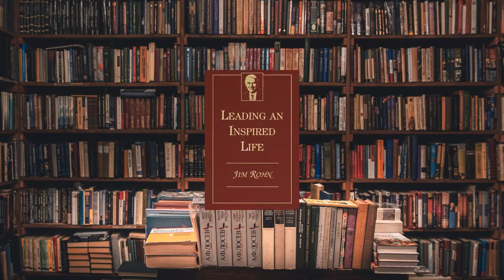[ AUDIOLIVRO ] Levando Uma Vida Inspiradora!! by Jim Rohn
" Pessoas de sucesso fazem o que pessoas mal sucedidas não querem fazer. Não queira que a vida seja fácil. Deseje que você seja ainda melhor."

Rohn começou sua vida profissional trabalhando como almoxarife para o departamento da loja do Sears. Nessa época, um amigo o convidou para uma palestra dada pelo empreendedor John Earl Shoaff. Em 1955, Rohn se juntou aos negócios do Shoaff de venda direta da AbundaVita como distribuidor.

Em 1957, Rohn renunciou sua distribuição com a AbundaVita e se juntou à Nutri-Bio, outra empresa de venda direta. Foi neste momento que os fundadores da empresa, incluindo Shoaff, começaram a orientá-lo.[carece de fontes] Após esta orientação, Rohn construiu uma das maiores organizações na empresa. Em 1960, quando a Nutri-Bio se expandiu para o Canadá, Shoaff e os outros fundadores escolheram Rohn para ser vice-presidente da organização.

Depois que a Nutri-Bio saiu do negócio na década de 1960, Rohn foi convidado para falar em uma reunião do seu Rotary Club. Ele aceitou e outros rapidamente começaram a perguntar a ele para falar em vários almoços e outros eventos. Em 1963 no Beverly Hills Hotel, ele deu seu primeiro seminário público. Então ele começou a apresentar seminários em todo o país, contando sua história e ensinando a sua filosofia de desenvolvimento pessoal.

Ao longo da década de 1970, Rohn realizou uma série de seminários para a Standard Oil. Ao mesmo tempo, ele participou de uma atividade de desenvolvimento pessoal chamada "Aventuras em Conquista", que contou com seminários ao vivo e oficinas de desenvolvimento pessoal. Ele apresentou seminários em todo o mundo há mais de 40 anos.

Rohn orientou Mark Hughes (o fundador da Herbalife) por onde trabalhou até o fim de sua carreira, e o palestrante motivacional Tony Robbins na década de 1970.[carece de fontes] Outros que dão crédito ao Rohn pela sua influência em suas carreiras incluem os autores Mark Victor Hansen e Jack Canfield (série de livros de Canjas), o autor/professor Brian Tracy, Todd Smith e T. Harv Eker.[2][3] Rohn é também o co-autor do romance Doze Pilares com Chris Widener.[4]

Rohn foi o ganhador do Prêmio CPAE da Associação Nacional de Palestrantes por falar com perfeição. Ele também é autor de 17 diferentes livros, mídia de áudio e vídeo.[5]

SOBRE O NOSSO CANAL:

A LA tem como objetivo proporcionar a melhor experiência para os consumidores de conteúdo em audiolivro. Visando sempre a experiência; colocamos apenas áudios que sejam dignos de ser publicados em nosso canal ( qualidade impecável).